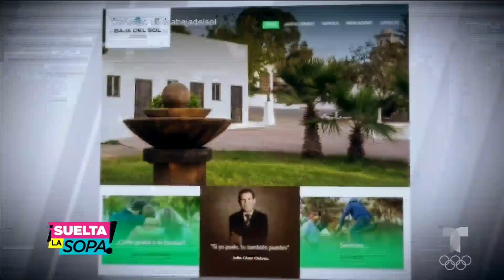Rafael Amaya podría recaer, advierte Julio César Chávez | Suelta La Sopa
Video oficial de Telemundo Suelta La Sopa. Julio César Chávez, quien ayudó a Rafael Amaya a combatir su problema de drogadicción, aseguró que el actor podría reincidir ahora que ya dejó la clínica.